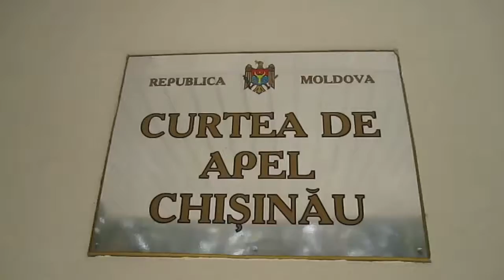Preşedintele Federaţiei Naţionale de Baschet, Octavian Vucol, rămâne în arest la domiciliu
Preşedintele Federaţiei Naţionale de Baschet, Octavian Vucol, învinuit de către procurorii Anticorupţie  pentru escrocherie în proporţii deosebit de mari, rămâne în arest la domiciliu. Decizia aparţine Curţii de Apel Chişinău.